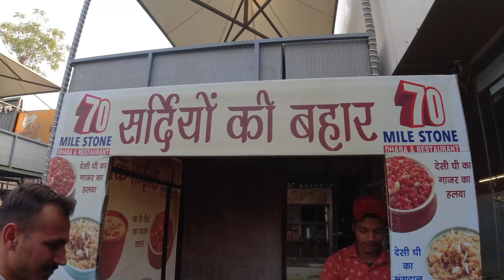Delhi jaate huye TANDOORI CHAI || Noida me PORSCHE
Masala chai is a heart and soul of Indian Street Food, you’ll fine a tea vendor in every nook and corner of the City. Recently, a tea made with a special recipe and poured into a hot kulhad (clay cup) has become the talk of the town.

What makes this tea different from the others is its quirky preparation style; wherein, empty kulhad or clay pot is pre-heated in tandoor and then half cooked tea is poured in it. It eventually gets fully brewed.  Tandoori chai is sure to please your taste buds.

ROHIT VLOGS

Bobo mobile holder
Fog lights clam
Bluarmor chin mount for helmet